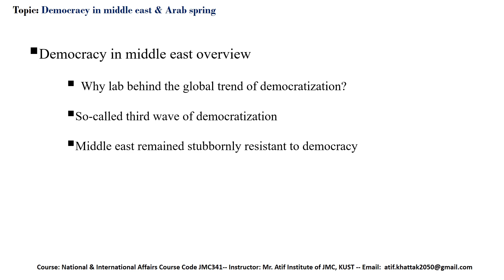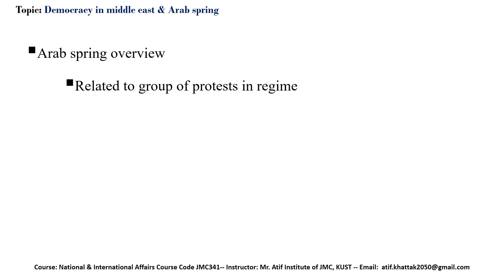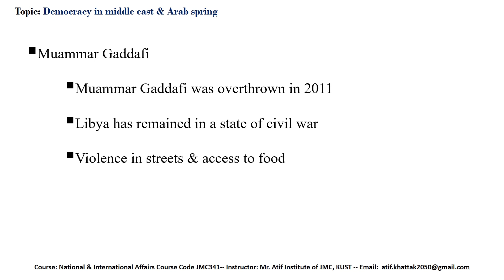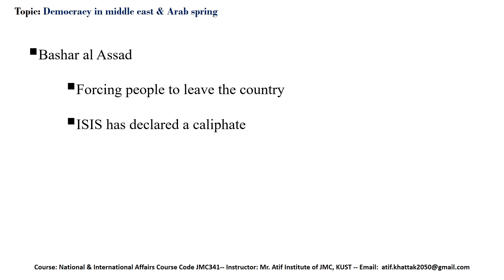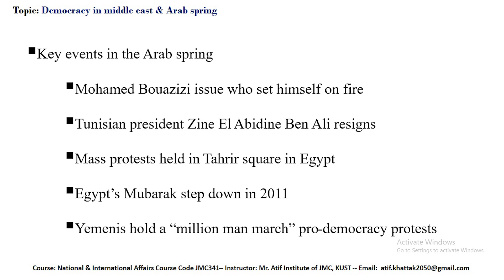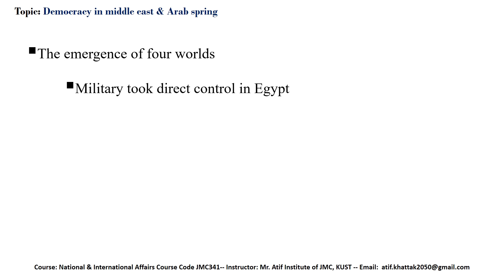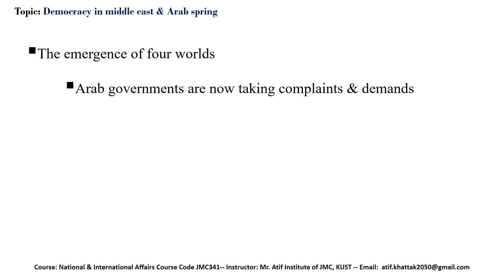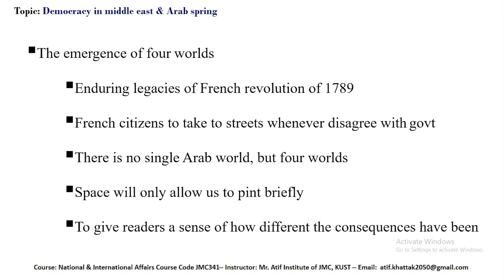What was the arab spring